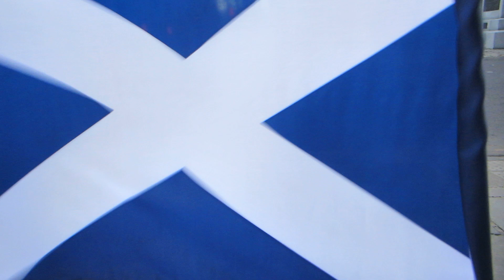Happy St. Andrew's Day from Edinburgh, Scotland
Edinburgh, the inspiring capital of Scotland, where centuries of history meet a vibrant, cosmopolitan city in an unforgettable setting which is a UNESCO World Heritage Site of outstanding cultural or natural importance to the common heritage of humankind. "Edinburgh Old and New Towns" were together inscribed as a World Heritage Site in 1996. The former includes the medieval Royal Mile which runs from Edinburgh Castle to the Palace of Holyroodhouse, and is bordered to the north by the neo-classical 18th century "New Town" which includes Princes Street. It is managed by the Edinburgh World Heritage Trust.

EDINBURGH
Guided sightseeing, visit Edinburgh Castle

Scotland. In the capital city of Edinburgh, guided sightseeing includes a visit to the castle to admire Scotland's Crown Jewels.

Morning city sightseeing with a local expert introduces you to the 200 year old New Town and famous scientists, inventors, and novelists.
In the Old Town drive up the narrow Royal Mile to Edinburgh Castle to admire Scotland's Crown Jewels,
A small specialty treat will add to your stay in the Scottish Capital, the afternoon is free to enjoy the Scottish Capital at your own pace, Later, a unique optional excursion: board the former Royal Yacht Britannia , and enjoy dinner at a local restaurant.

Ryan Janek Wolowski grandfather Thomas Joseph RYAN was born Sep 8th 1896 in Stirling, Stirlingshire, Scotland
Ryan Janek Wolowski grandmother Elizabeth McDOUGALL was born December 8th 1895 in Glasgow, Lanarkshire, Scotland

Globus Travel
Essential Britain & Ireland Tour
October 21st 2013 thru November 1st 2013
Ten day tour visiting five countries
England
Wales
Ireland
Northern Ireland
Scotland

For more on Globus Travel

HD Video
Edinburgh, Scotland, UK United Kingdom on the island of Great Britain in Northern Europe.
10/28/2013